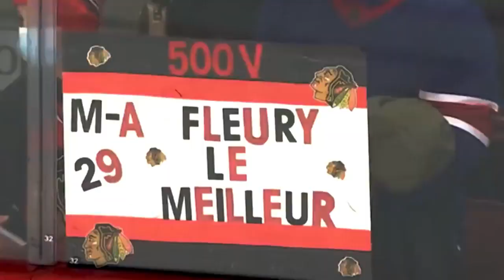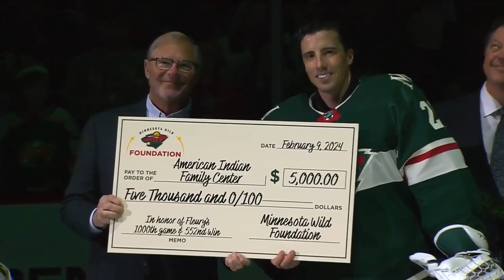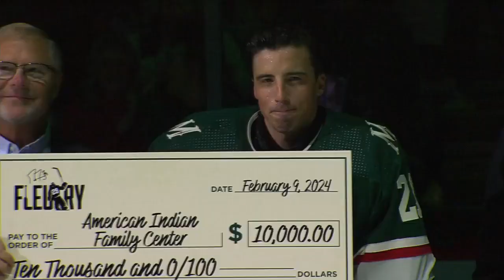Флёри: 1000 матчей в НХЛ, 553 победы за карьеру! 10.02.2024